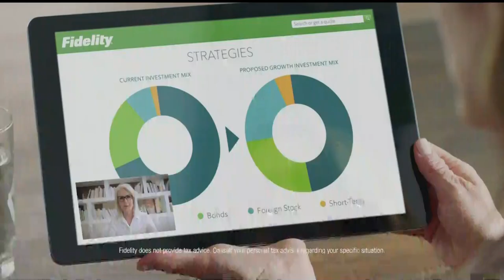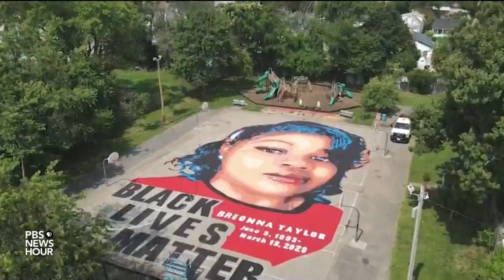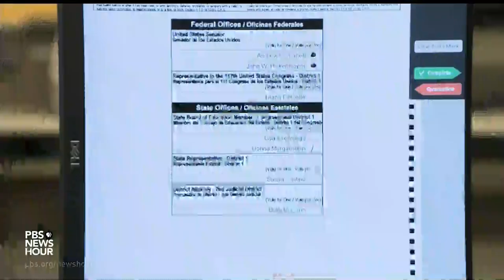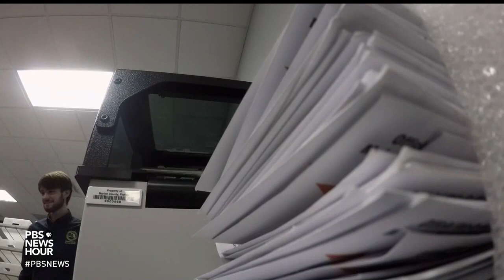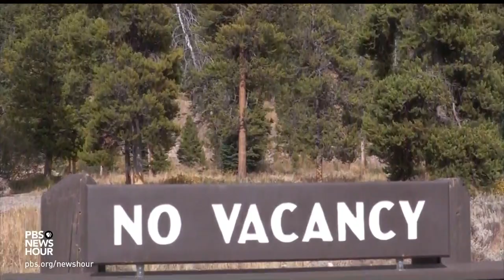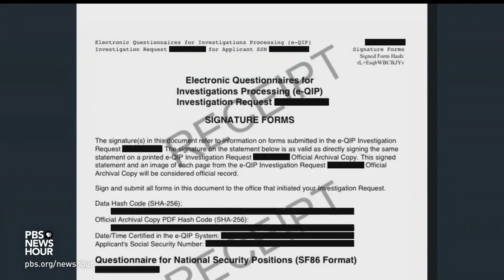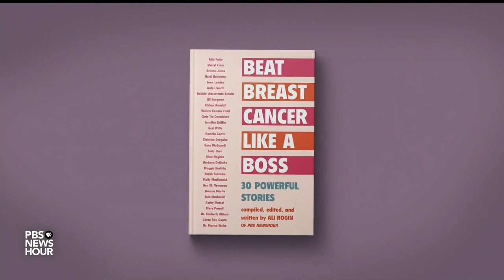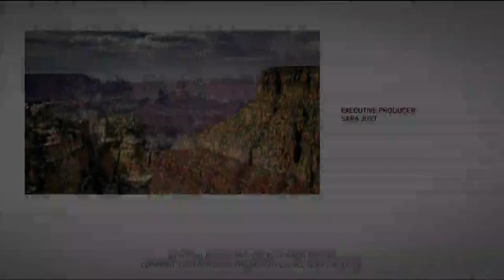PBS NewsHour West live episode, Sept. 24, 2020